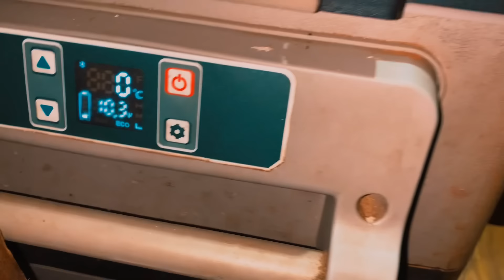E QUANDO O CARRO QUEBRA NO MEIO DO NADA VIAJANDO POR AÍ ??? Faz oque? | Ep 111